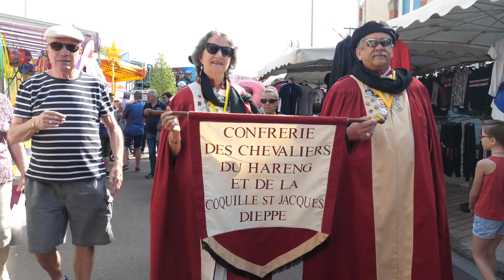На что похожи лягушачьи лапки и как их приготовить?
Большинство из нас, конечно, всегда думали, что есть лягушачьи лапки - французское изобретение. Но оказывается, земноводных очень уважают в гастрономическом смысле и азиаты. Да и в наших супермаркетах нет-нет да и появится прыгучая экзотика. Так всё-таки, на что похож их вкус? Нет ли там чего-то чуждого нашему национальному вкусу? И есть ли какая-то польза? Сейчас разберёмся.